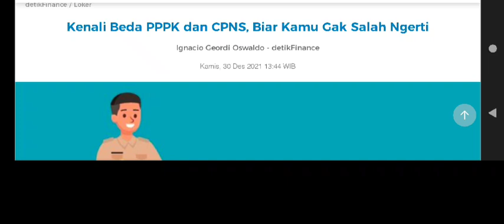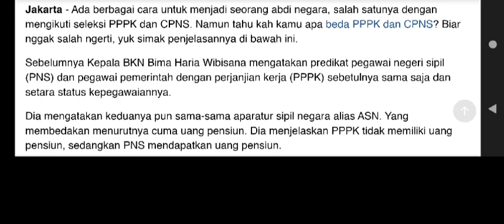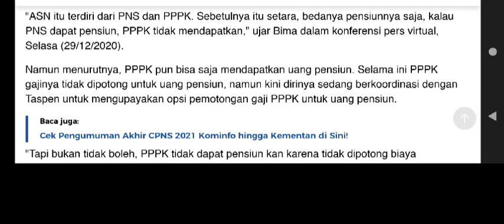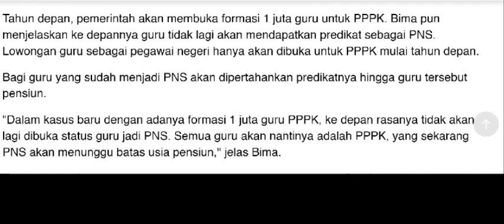TERNYATA !!! PPPK DAN CPNS ITU SAMA ???